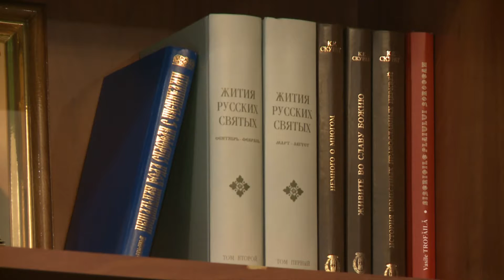Где и как размещать иконы